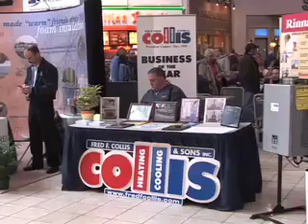Home Improvement Giveaway Winners Get Their Prize!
The completed project for Home Improvement Giveaway winners Francis and Kitty Hausman of Mayfield, NY. A look at the prizes from New York Sash, Standard Insulating Co., Kevin Fahy Kitchens and Meyda Lighting.